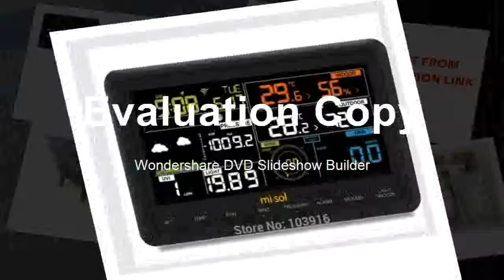AffortableWiFi, upload data to web wunderground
Product On Aliexpress

Brand Name:MI·SOLDisplay Size:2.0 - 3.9 InchesDisplay Type:DigitalUsage:HouseholdModel Number:MS-WS-WH2950-1Theory:Temperature SensorMax Measuring Temperature:50°C - 69°C